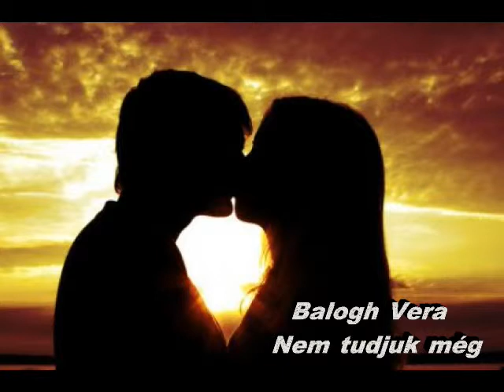Balogh Vera--Nem tudjuk még ( cover)